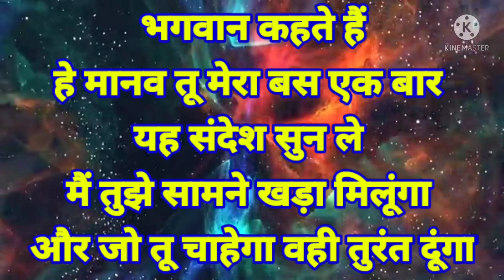भगवान कहते हैं हे मानव तू मेरा बस एक बार यह संदेश सुन ले मैं तुझे सामने खड़ा मिलूंगा।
ShabadManthan # Hindi